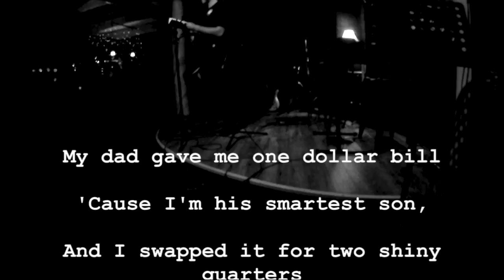you can find me tending to my dad garden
Poem: Smart by Shel Silverstein